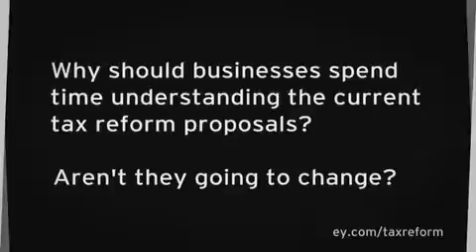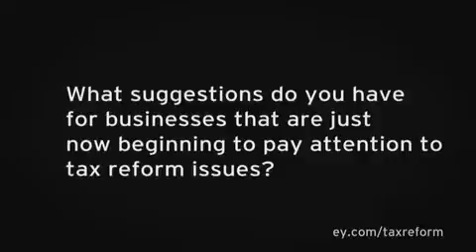Tax take 3: The potential impacts of tax reform – are you monitoring and modeling key proposals?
Watch this "Tax take 3" video of Bob Carroll, Ernst & Young LLP’s National Director of Quantitative Economics and Statistics (QUEST), as he discusses monitoring and modeling key tax reform proposals.